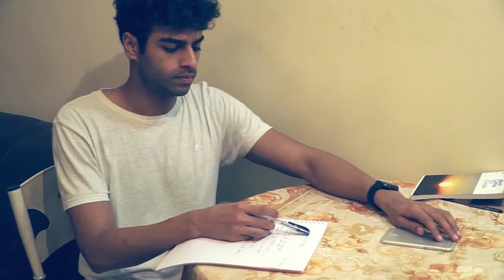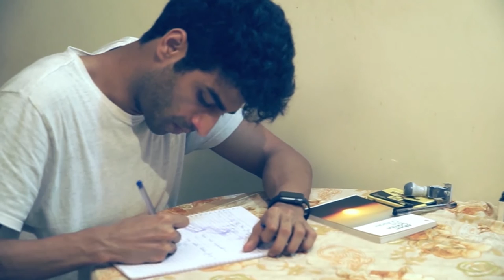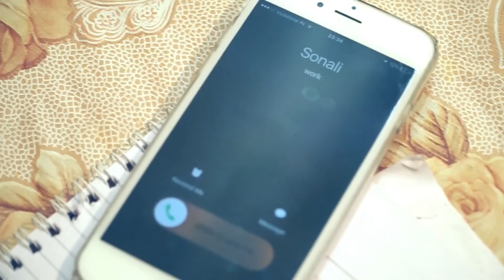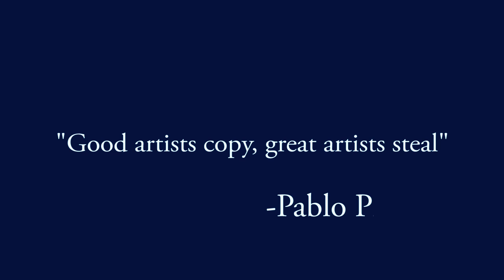LIAR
A writer confronts his fears and insecurities; but things turn surreal, making it difficult for him to differentiate between dream and reality.